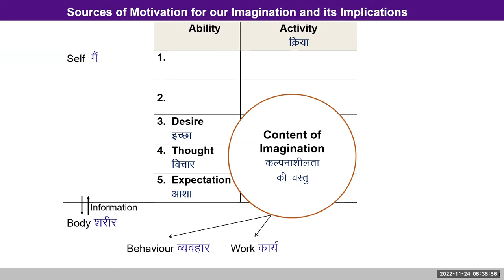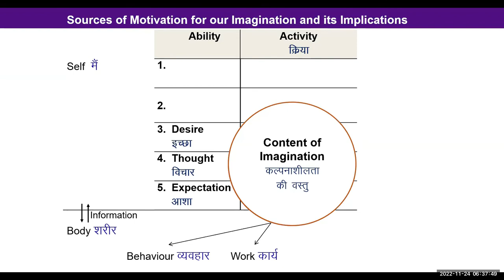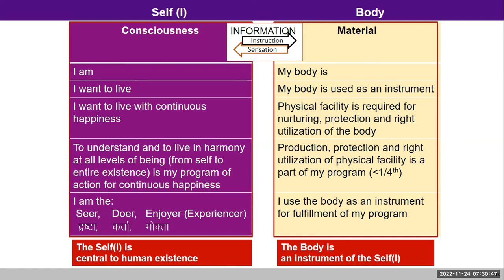Hindi D17 Sanskar 2022 11 24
*Discussion*
Today we discussed how the feelings and thoughts go on within ourselves in the form of our imagination. Sometimes we express them outside by instructing the body to do so and often we are busy within and decide not to express these outside.

We can try and observe this today and note our findings in our journal.